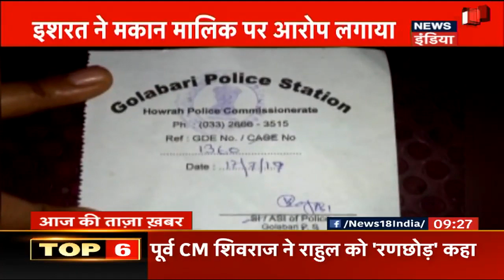आतंकी संगठनों में छिड़ी आपस में जंग, लश्कर और ISJK पर भड़का रियाज़ नायकू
आतंकी  संगठों में छिड़ी आपस में जंग, लश्कर और ISJK पर भड़का रियाज़ नायकू